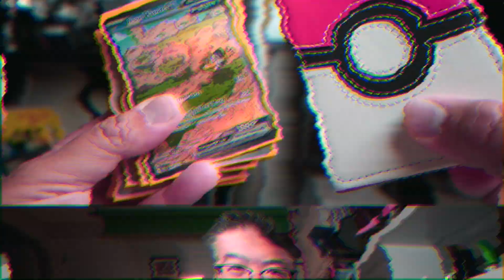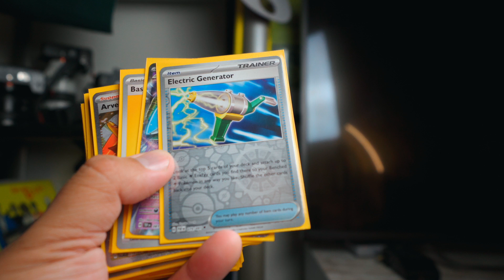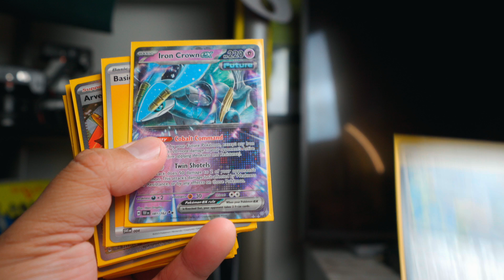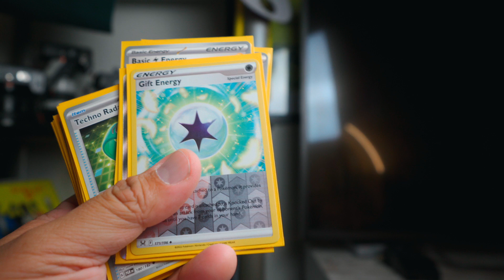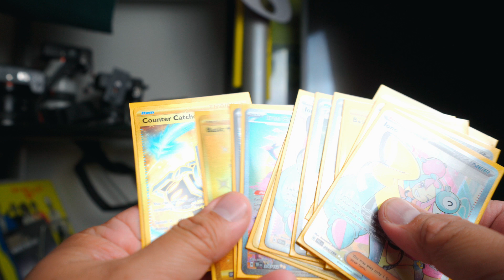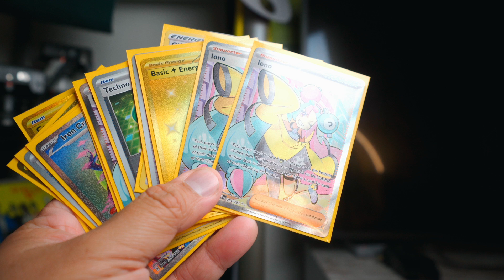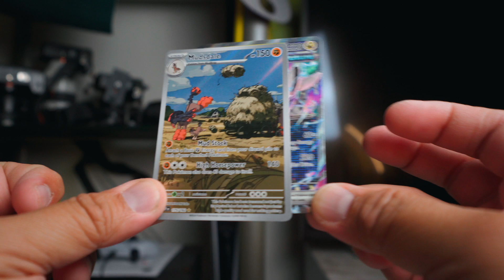Counter Catcher Where Are You???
2-2 tonight.